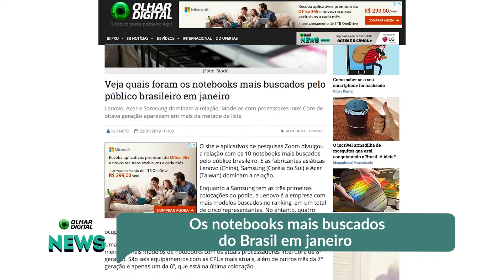Notebooks mais buscados do Brasil em janeiro de 2019